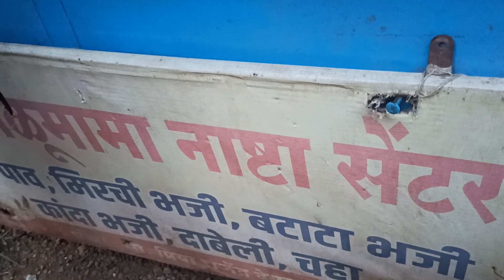कोण कोण येणार खायला 😋😋 कंदलगाव